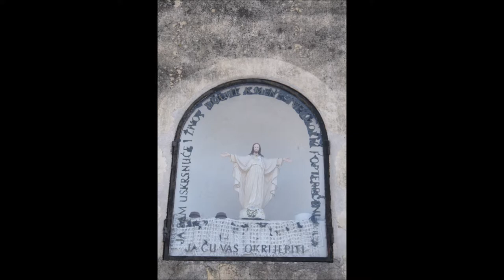Kapel sv. Pavla, Pavlovčani, Jastrebarsko, 25.1.2018.